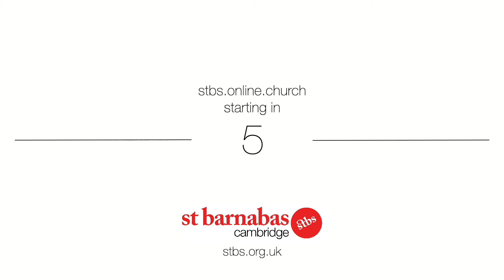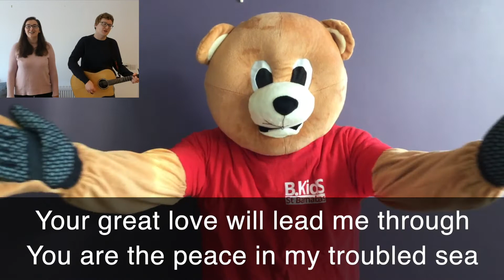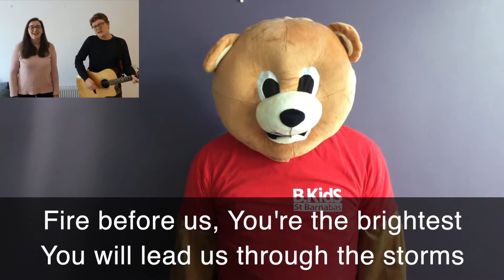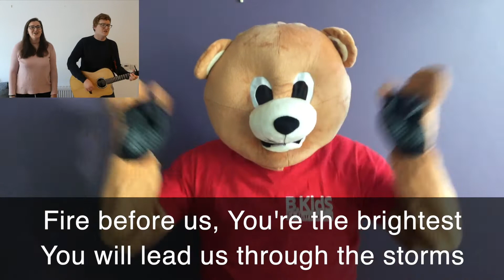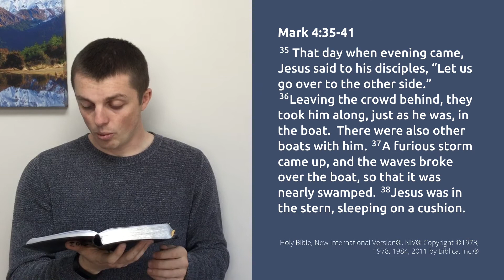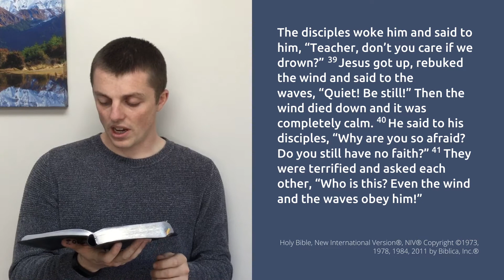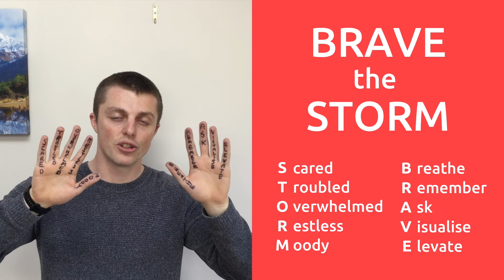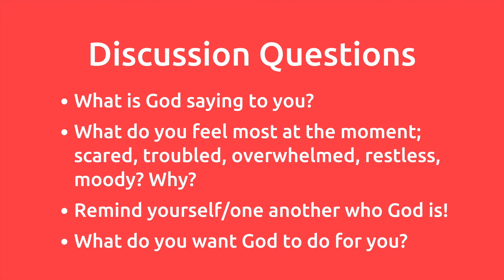Service: Turn Your Eyes - Brave the Storm // Danny Driver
29th March 2020
St Barnabas Cambridge

Talk - Brave the Storm
Series - Turn Your Eyes
Speaker - Danny Driver